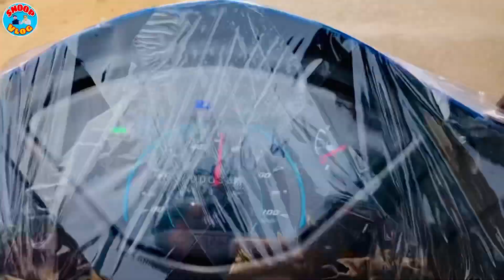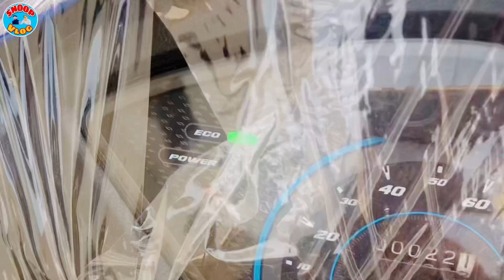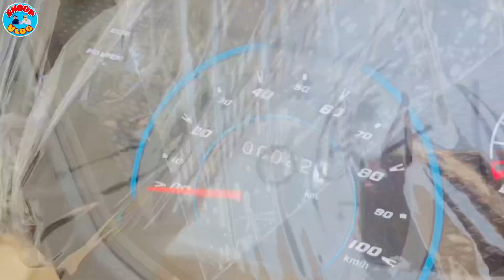Finally we got ✌️❤️✌️